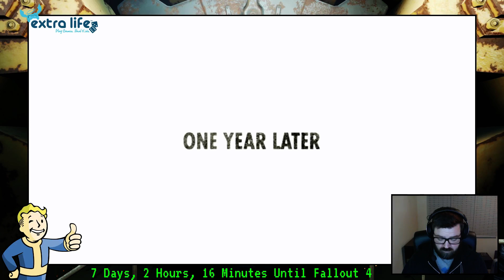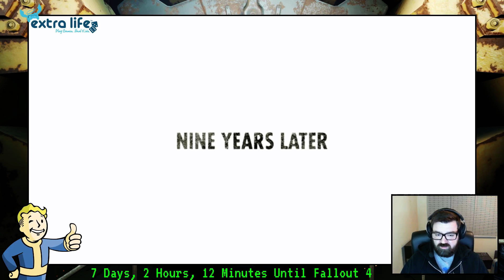Fallout Challenge - Day 100 - Fallout 3